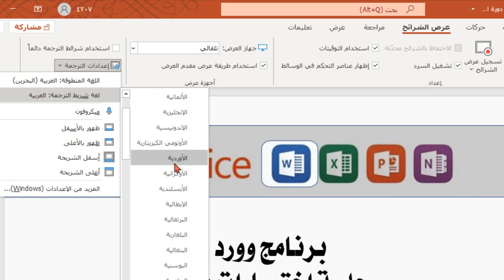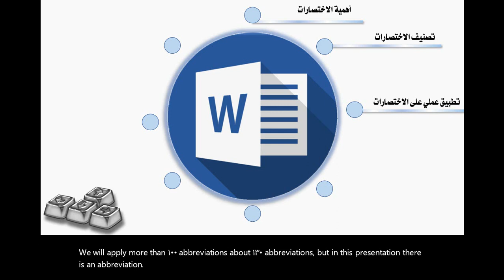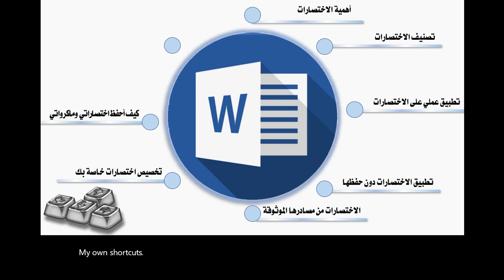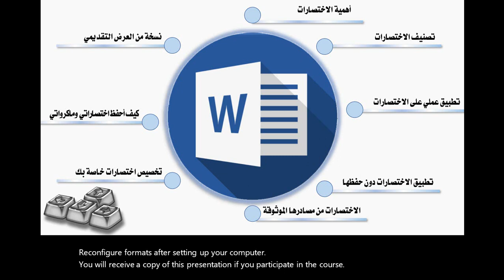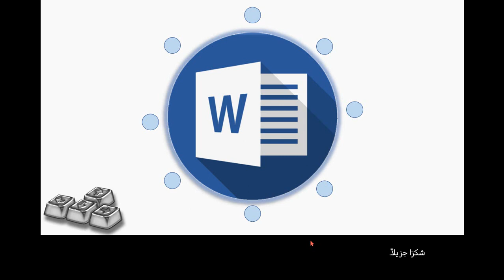تحويل الصوت إلى كلام وترجمته وعرضه للحضور في برنامج بوربوينت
هل تعلم أنه الآن يمكنك تحويل الصوت إلى كلام وترجمته وعرضه للحضور في برنامج بوربوينت لايف. في برنامج بوربوينت يمكنك أن تتحدث اللغة العربية مع جمهور لا يفهم اللغة العربية؟! حيث يقوم برنامج بوربوينت بتحويل الصوت الذي تنطقه إلى كلام مكتوب، وتحويل الصوت إلى كلام وترجمته في نفس اللحظة وعرضه على الحضور في أي عرض تقديمي.
تحويل الصوت إلى نص ميزة موجودة في برامج ويندوز وبرنامج وورد وبرنامج بوربوينت من فترة لكن الجديد أنها أصبحت تدعم اللغة العربية، وليس اللغة الإنجليزية واللغات العالمية فقط.

00:00 مقدمة
00:20 تحويل الصوت إلى كلام في برنامج بوربوينت
01:16 مفتاح اختصار عرض النص المنطوق في برنامج بوربوينت
01:30 ترجمة الكلام من العربية إلى الإنجليزية في برنامج بوربوينت
04:04 ترجمة الكلام من اللغة الإنجليزية إلى اللغة العربية في برنامج بوربوينت